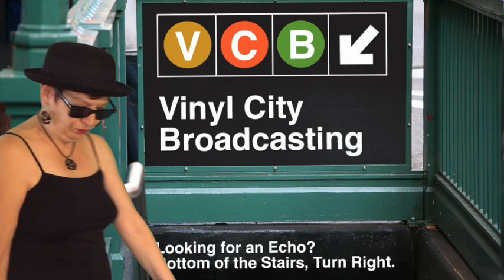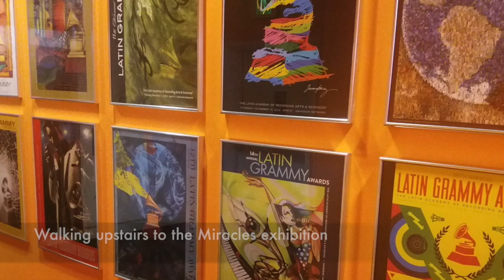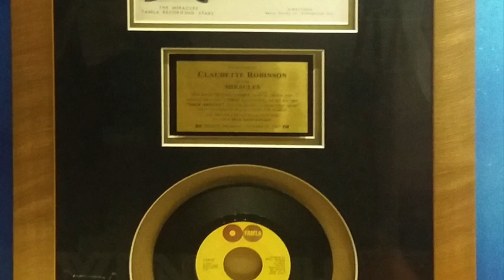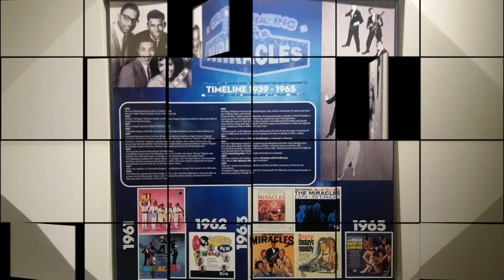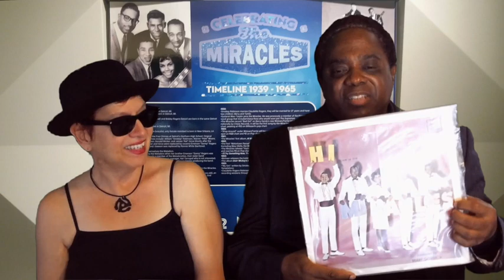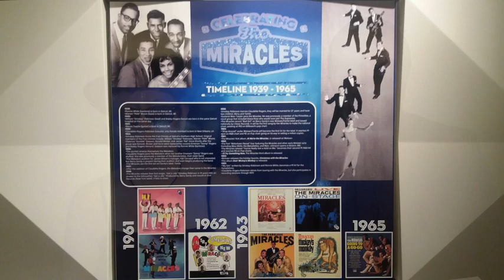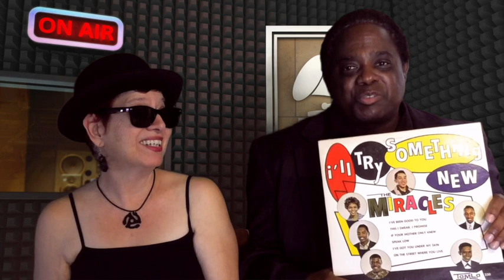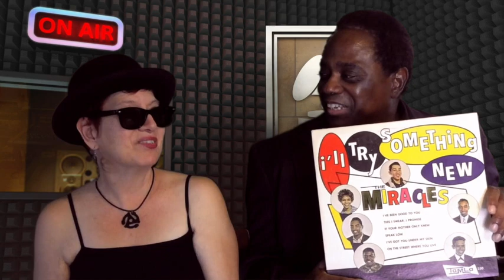Claudette Robinson The Miracles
Vinyl City Broardcasting interview with Claudette Robinson, recorded at the Grammy Museum in Los Angeles, California, April 2017.